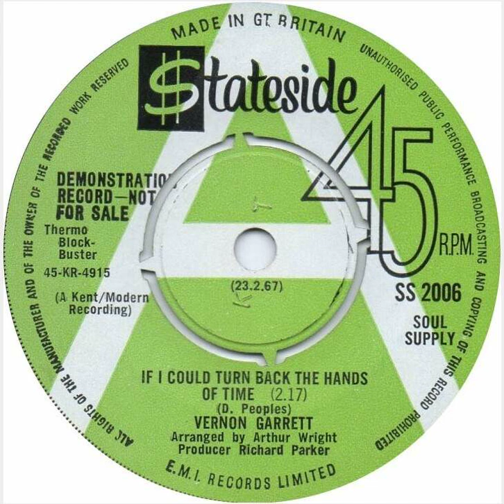Vernon Garrett - If I Could Turn Back The Hands Of Time - UK Stateside Records released 23.02.67